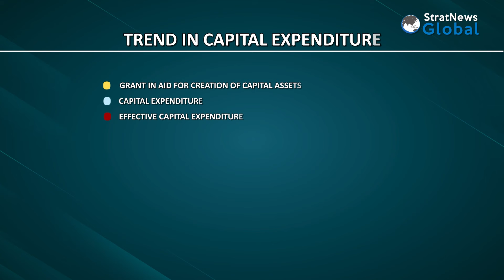Budget 2024: A Master Class in Good Economics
Finance Minister Nirmala Sitharaman’s sixth essay, also a pre-poll budget, was a pleasant surprise. Despite the challenge of facing a two-term anti-incumbency, the Bharatiya Janata Party (BJP)-led National Democratic Alliance (NDA) passed on the opportunity to lure voters with freebies. Instead, it reiterated its commitment to fiscal dharma and laid down prudent fiscal targets.

In doing so FM Sitharaman has set a precedent. Is this a structural break? Will politicians be brave enough to no longer sacrifice good economics for short-term political gains that blow a hole in the country’s exchequer?

To answer this, Anil Padmanabhan spoke to Haseeb Drabu. Haseeb is an economist and former FM of the erstwhile state of Jammu and Kashmir.